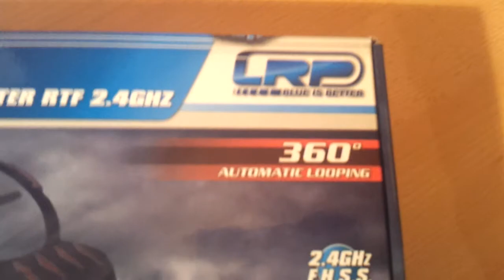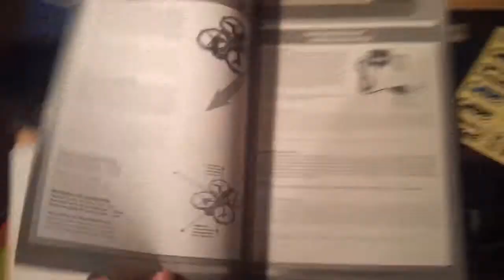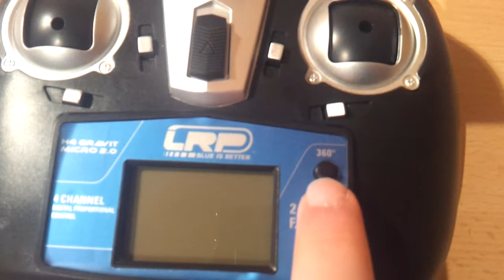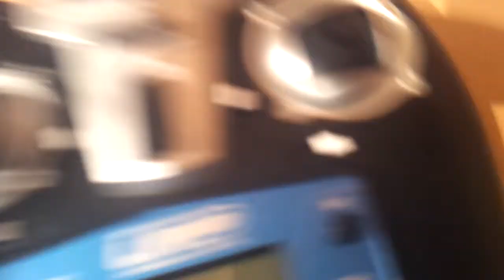Unboxing: LRP H4 GRAVIT MICRO V2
Hier ist mein erstes Unboxing Video zum Thema Rc .
Ich zeige euch den lrp h4 gravit micro v.2 / 2.0 wie auch bei Facebook angekündigt ( facebook/HerrSunday Sunday ) schaut mal vorbei :-D